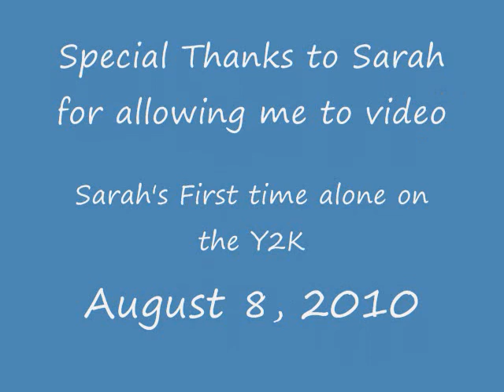H2OSCENE - Sarahs first time alone on Y2K 0001